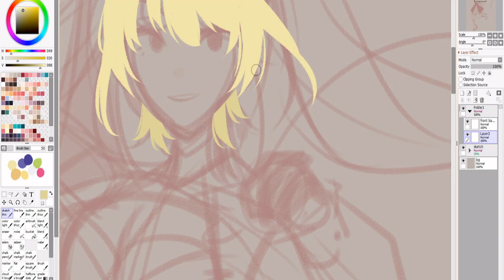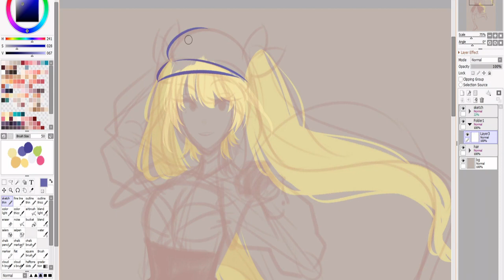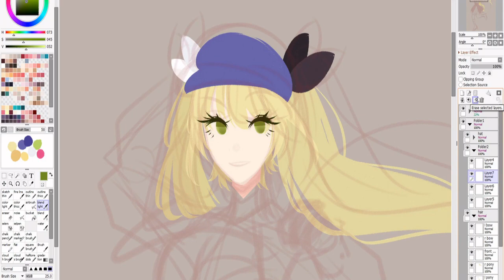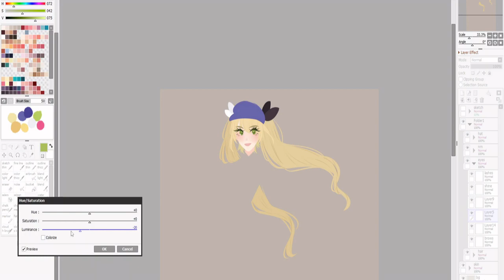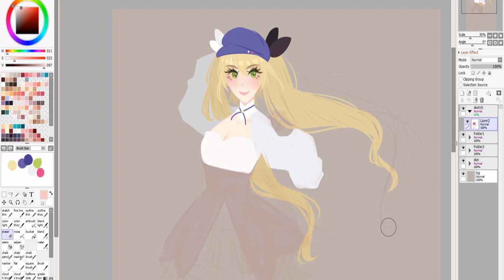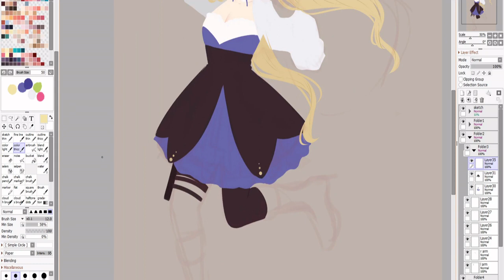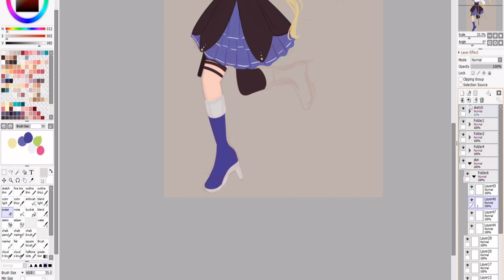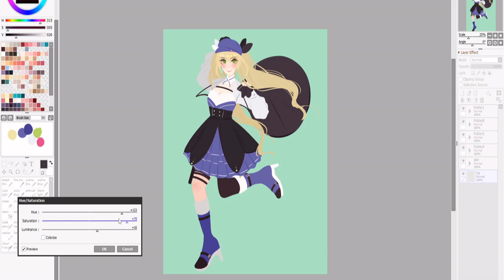speedpaint | dokibird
hello everyone! this is a speedpaint i did of dokibird.

i didn't record my sketching process because that usually takes the longest, but let me know if you are interested in seeing that so i can include it in future videos.

☾ tools & programs:
・gaomon tablet pd1161 (drawing tablet)
・paint tool sai (drawing software)
・obs (recording software)
・openshot (video editing software)